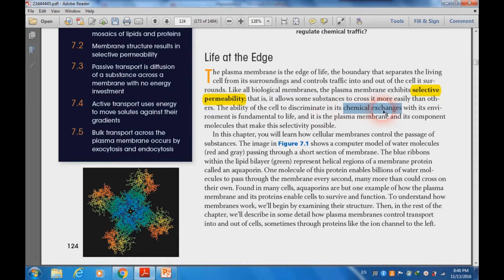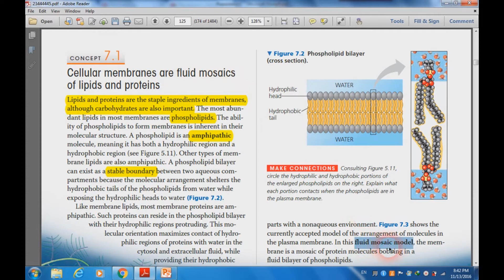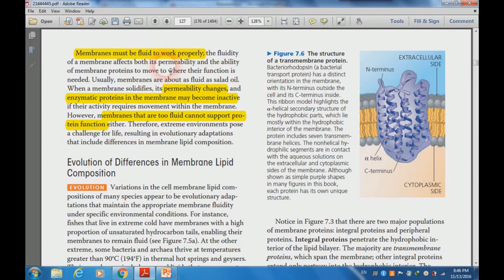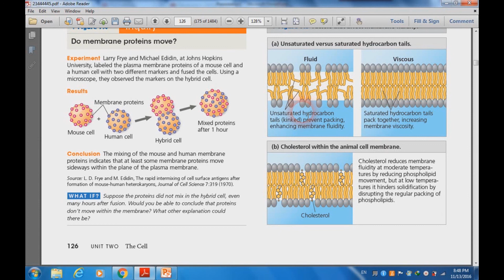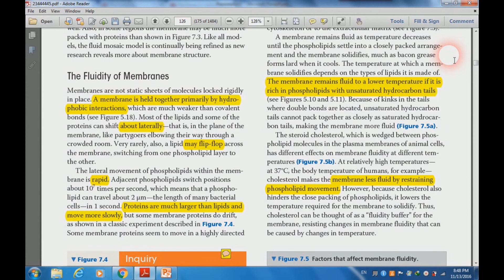chp 7 1